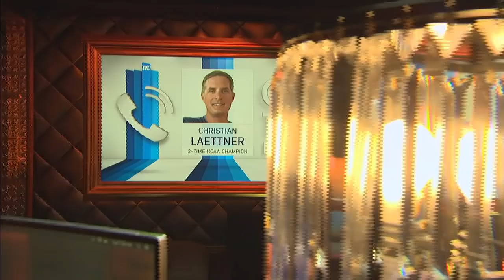Christian Laettner Talks Duke, Zion, Dream Team & More w/Rich Eisen | Full Interview | 4/2/19